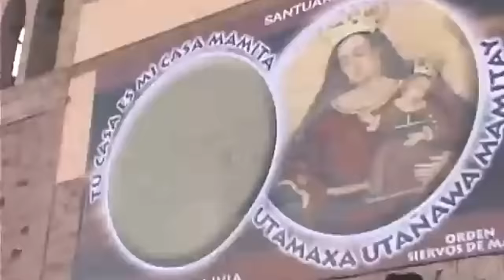Jach´a Mallku - Mix Morenadas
Jach'a Mallku es uno de los grupos más importantes en el folklore boliviano, pero de igual forma destacan en la morenada y en este especial les mostramos los mejores temas en ritmo tradicional, en memoria de Franz Chuquimia.🕊🇧🇴

Tracklist:

0:00 Cecilia
2:49 Morenada del amor
4:37 Aida
6:12 Florcita linda
7:50 Tierra boliviana
9:23 Mi virgencita
11:35 Contando las estrellas
13:28 Pagador como el viento
15:50 El tesoro de mi vida
17:38 Muñequita
19:32 Alma, vida y corazón
21:26 Morena
23:24 Bailando morenada
24:51 Antes de morir
27:09 Morenos alegres
28:53 Jach'a cultura
30:14 Aromeñita
31:48 La mariposa
33:18 Hombre solitario
34:20 Sombrerito borsalino
35:30 Mama Panchita
36:18 Mantilla de vicuña
37:23 Mentirosita
38:51 Chiquita orureñita
40:18 Cuanto cuestas, cuanto vales
42:07 Mi vida no vale nada
43:21 Hay que bailar moreno